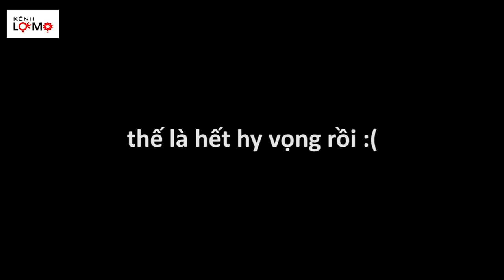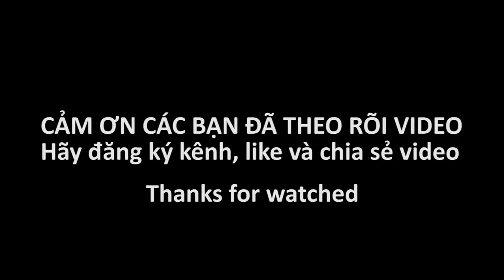Máy rửa xe - karcher – cấu tạo bên trong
Hôm nay mình sẽ mổ - máy rửa xe, karcher, xem cấu tạo bên trong và - nguyên lý hoạt động - của nó như thế nào nhé.
Máy ứng dụng cho rửa xe, tưới cây, rửa sân và nhiều ứng dụng khác trong gia đình. Máy không có chức năng hút nên nguồn nước phải ở trên cao so với máy trên 1m
Máy này của mình bị hỏng gẫy mất răng đồng ở rô của motor nên nó không hoạt động nữa, mình đang đi tìm mua hoặc sửa cái rô đó mà khó quá